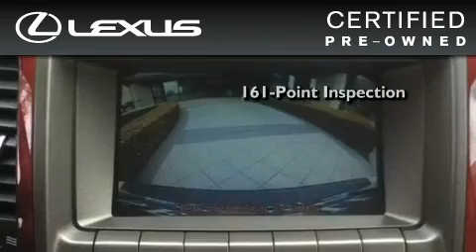Certified 2009 Lexus GX 470 Dallas TX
We are proud to present this 2009 Lexus GX 470 .

 Year : 2009

 Make : Lexus

 Model : GX 470

 Engine : 4.7L DOHC 32-valve SFI V8 engine

 Trans . : Automatic

 Exterior : White

 Miles : 38,984

 Interior : Tan

 6211 Lemmon Ave

 Mission

 Values

 2009 Lexus GX 470 Dallas TX